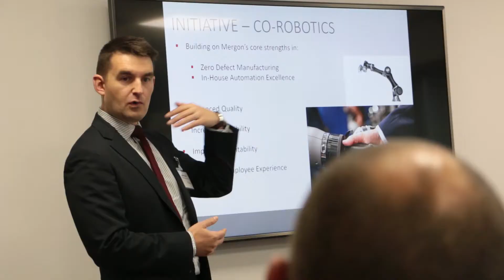MADE Studietur 2018 – Dublin, Irland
51 sekunders stemningsvideo fra da MADE tog en gruppe af sine medlemmer med på studietur til Dublin for at besøge irske virksomheder og forskere.